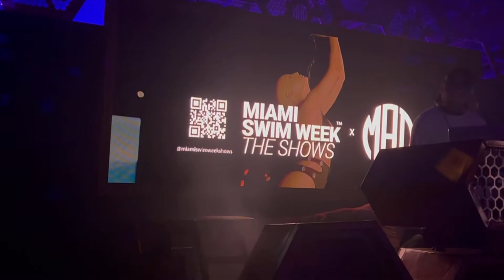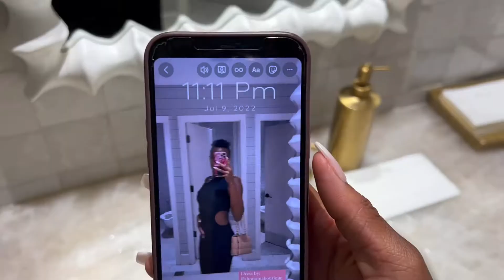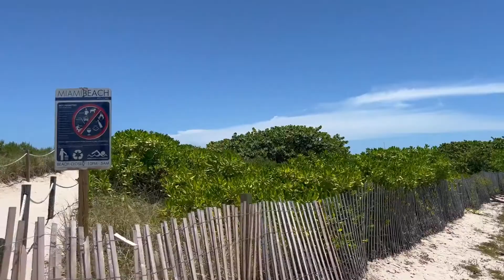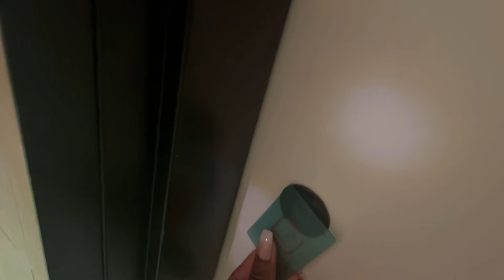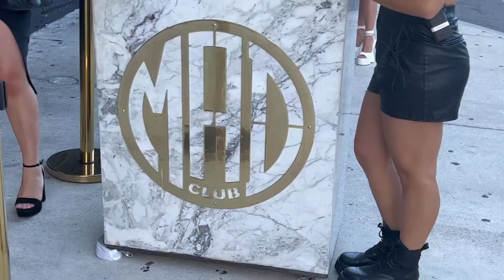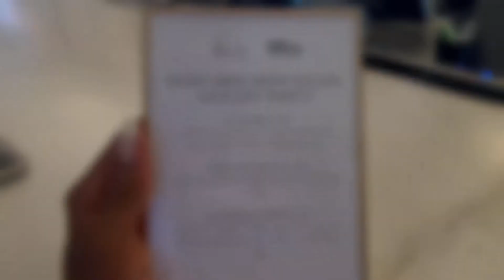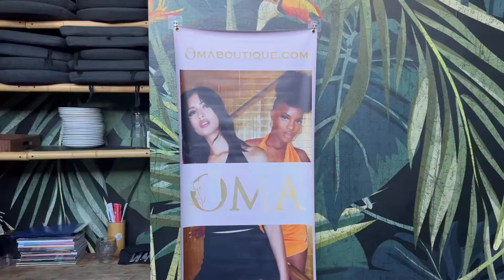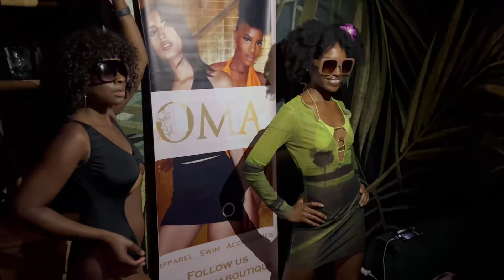Miami Vlog: life in Miami, skincare routine, wilhelmina party, afroganica & more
Hi Loves!!

Omg I know it’s been a while and I promised to post 2 videos a week ugh I’m definitely slacking but I’m getting better loves. I been super busy lately but you deserve the best so that’s what I will give.

I finally got my Miami Swim Week vlog up! This is part 1, I will have part 2 up by next week. I appreciate you loves supporting me. I look forward to growing with you. This vlog features the launch of OMA Swim.

-xoxo

Content Creator x Girls Trip to St. Lucia January 2025